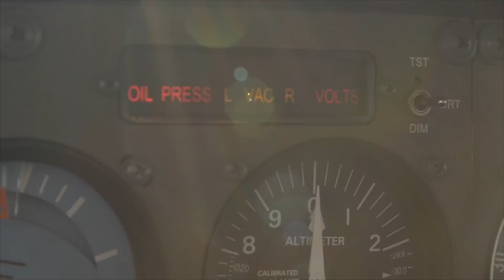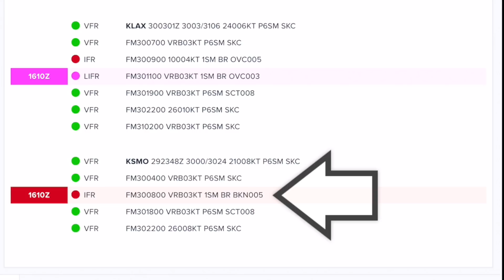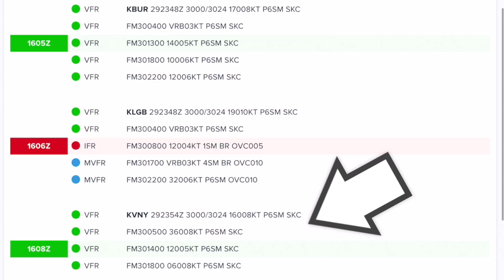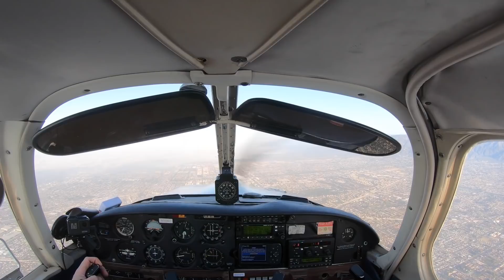TRAPPED in an Airplane Above The Clouds, Kobe Bryant Weather, special VFR a No Go Flying Decision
I had some first-time passengers aboard and a really good reason to complete this flying mission! The airplane was good, I was good, but the weather changed last minute and led to some tough aeronautical decisions. Join me as we experience this flight together.

BECOME A MORE CONFIDENT PILOT!

I've got videos and podcasts coming every week in 2021.

📝  Contents
0:00 - Intro
0:41 - Overview
1:44 - 1. Weather briefing
2:39 - 2. Backstory
4:32 - 3. Weather explanation
7:33 - 4. Heading back
8:17 - Wrap up